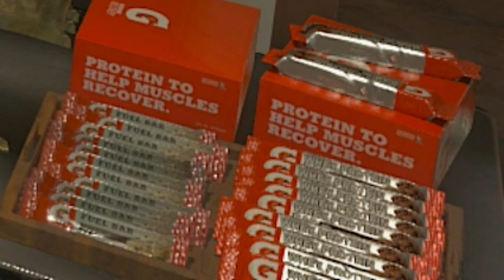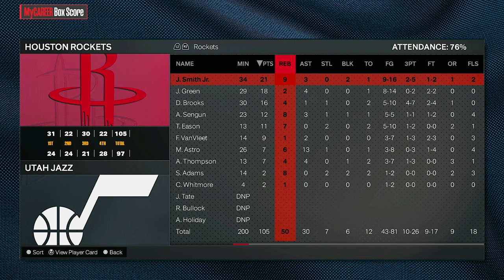NBA 2K24 MyCareer - THIS PASS WAS TO CLEAN! (NO MONEY SPENT!)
how does a 65 overall look on NBA 2K24 hall of fame difficulty?

ROCKETS @ JAZZ

Timecodes
0:00 - Pre-Game
1:23 - Gameplay
12:25 - Upgrading, Stats, Locker Room Chats